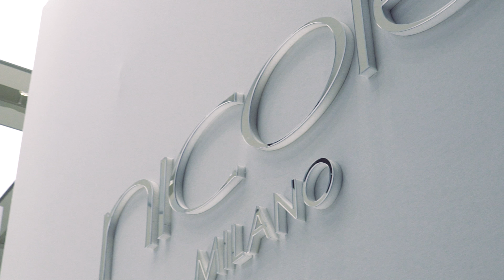Mazzini Eventi - Nicole Spose @Hotel Gallia Milano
“A volte le parole non bastano.
E allora servono i colori.
E le forme.
E le note.
E le emozioni.”
(Alessandra Baricco)

Come promesso, vi presentiamo ciò che abbiamo realizzato per la sfilata della nuova collezione sposa di Nicole Spose.
Regia e produzione: Mazzini Eventi Production
As promised, we present what we have created for the new bridal collection of Nicole Spose.